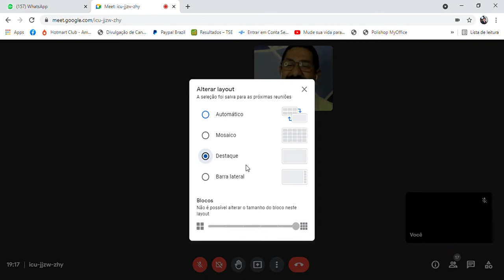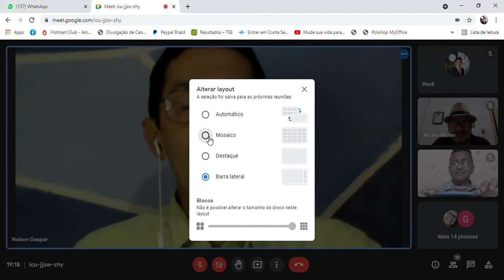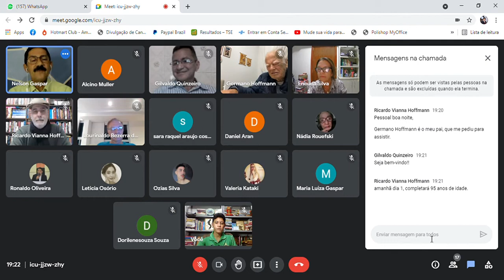SALA DE GESTÃO DE IDEIAS - A VIRTÚ E A FORTUNA EM 'O PRÍNCIPE' DE MAQUIAVEL 1